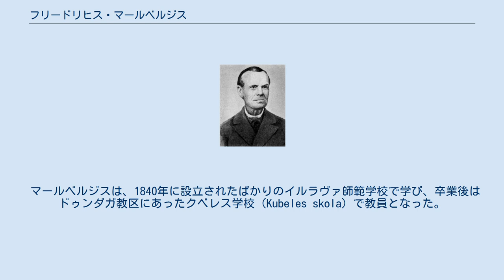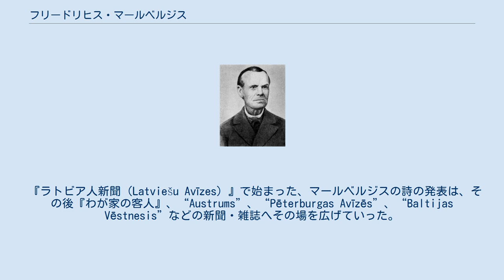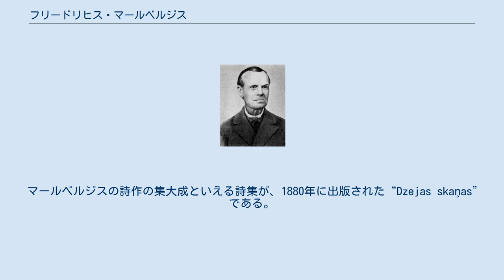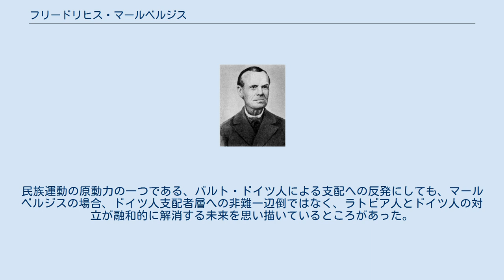フリードリヒス・マールベルジス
フリードリヒス・マールベルジス（ラトビア語: Frīdrihs Mālberģis、1824年1月1日 - 1907年3月3日）は、クールラント（今のラトビア）の詩人、教師、牧師である。
ラトビアの第一次民族覚醒の動きの中で、ラトビア語による詩作、ラトビア民族叙事詩における先駆的な創作を行った。
 フリードリヒス・マールベルジスは、1824年1月1日（ユリウス暦では1823年12月20日）に、ロシア帝国クールラント県のドゥンダガで生まれた。
 マールベルジスは、1840年に設立されたばかりのイルラヴァ師範学校で学び、卒業後はドゥンダガ教区にあったクベレス学校（Kubeles skola）で教員となった。
クベレス学校の先任にはエルネスツ・ディンスベルグスがおり、マールベルジスはディンスベルグスに学んで詩作を始め、『ラトビア人新聞』で発表するようになった。
また、クベレスでの教え子の中には、膨大なラトビア民謡を収集編纂し、『ダイナス』を出版した「ラトビア民謡の父」クリシュヤーニス・バロンスもいた。
 1850年、マールベルジスはリーガへ出て、1年程を過ごす。
その後、リンデ（Linde）・ビルズガレで教師を務める。
1856年にはセツェへ移り、以後はその地に暮らした。
教師だけでなく、教会の牧師を務めていたマールベルジスは、聖歌隊の育成にも力を入れていた。
マールベルジスの代表的な詩は、セツェに移ってから作られたものである。
 マールベルジスは、1887年には教職を退いたが、詩作は亡くなる直前まで続けていた。
1907年3月3日、マールベルジスは83歳で亡くなった。
死後はセツェの墓地に葬られ、1924年には教え子や地元の人々によって記念碑が建てられた。
 『ラトビア人新聞（Latviešu Avīzes）』で始まった、マールベルジスの詩の発表は、その後『わが家の客人』、“Austrums”、“Pēterburgas Avīzēs”、“Baltijas Vēstnesis”などの新聞・雑誌へその場を広げていった。
 民族覚醒運動によって光が当たった、ラトビアの民謡・民話に触発されたマールベルジスは、ラトビア民族の神話的時代と、その後の運命を理解し、表現しようとした。
マールベルジスが暮らしていたセツェは、幻想的な景観のスタブラグス（スタブラツェ）に近く、古い伝承が豊富に伝わっていた。
マールベルジスは伝承を収集し、それをまとめ上げて、一つのラトビア民族叙事詩を初めて生み出した。
それが、1869年に発表した“Staburags un Liesma jeb: Veci un jauni laiki”である。
この詩は、民族叙事詩の創作の下地を作り、後にアウセクリス（ミチェリス・クログゼミス）やアンドレイス・プンプルスへ受け継がれ、ラトビア民族叙事詩の代表作『ラーチプレーシス』（邦題: 『勇士ラチプレシス』）に結実した。
 マールベルジスの詩作の集大成といえる詩集が、1880年に出版された“Dzejas skaņas”である。
この詩集には、叙事詩も叙情詩もあり、ラトビア各地の伝承に基づくおとぎ話的な詩も含まれるが、詩の文学的側面を重視し、形式や技法にこだわり、簡潔・明瞭な言葉による表現を追求したマールベルジスにとっては、相性の良い分野とはいえない。
本領は寧ろ、暮らしの様々な事象を現実主義的な視点で表現した詩であった。
 その他、小説“„Platā ēna”（1885年）、“Staburags un Liesma”よりも的を絞った叙事詩の“Sēris un Nāra”（1886年）、一人娘エミーリヤの死を悼んで作った歌集“Bēru dziesmas visādām vajadzībām sētā un kapsētā”（1892年）などがある。
また、“Staburags un Liesma”の創作にあたり、ラトビア史観に関して影響を受けたガルリープ・メルケルの伝記“Garlība Merķeļa mūža strauts”も執筆し、これは死後の1934年に“Burtnieks”誌に掲載された。
 マールベルジスは、思慮深い人物であったが、保守的で、人当たりが良いわけではなかったようである。
 マールベルジスは、ラトビアの民族覚醒運動に関わりがあったが、運動に積極的に参画していたわけではな...